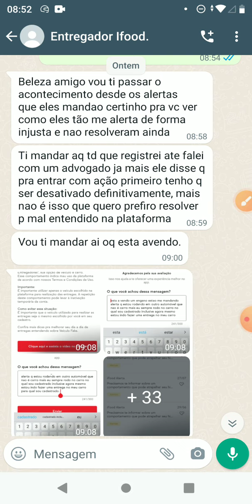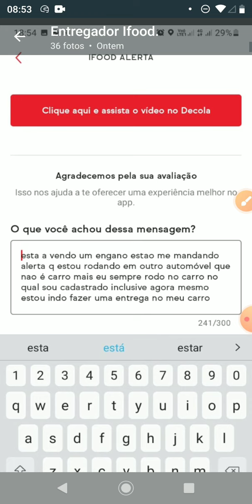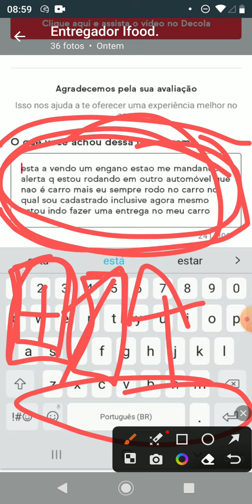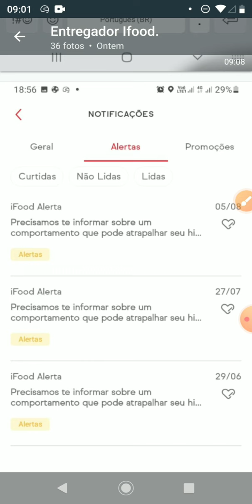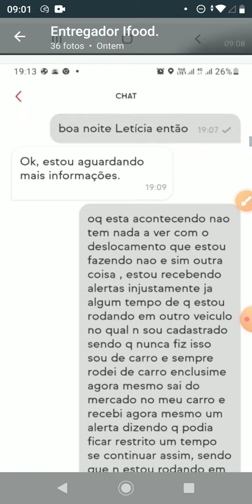ele foi bloqueado por isso! "CUIDADO"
Neste vídeo, exploramos um caso chocante de um entregador que foi bloqueado de forma injusta em uma plataforma de entrega. Isso poderia acontecer com qualquer um de nós! Queremos que todos entendam os motivos por trás desse incidente alarmante e saibam como se proteger contra situações semelhantes. Acompanhe para aprender dicas essenciais e descubra como garantir que você não seja vítima desse tipo de injustiça.

Atenciosamente:
Lucas Nacre